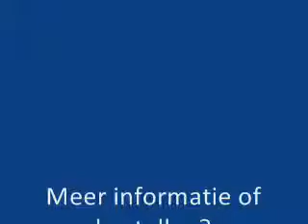Rc auto Subaru Impreza WRC 1:18 (licentie model)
Radiografische Subaru Impreza WRC auto 1:18
Artikelcode: WL32801B